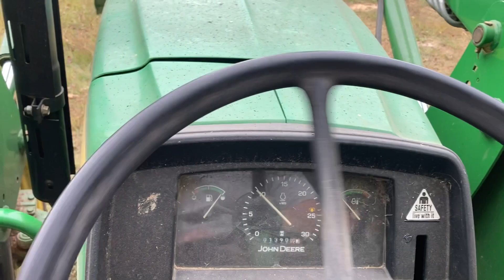Hay Feeding Time!!!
The drought has hurt fall grazing!